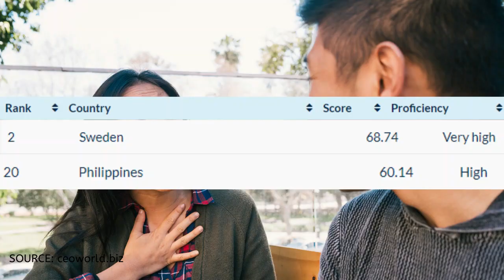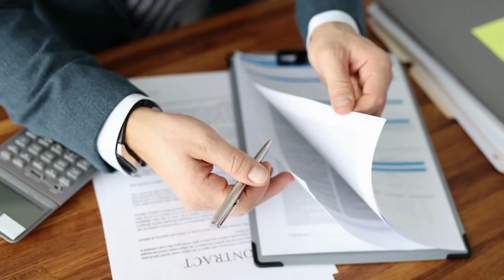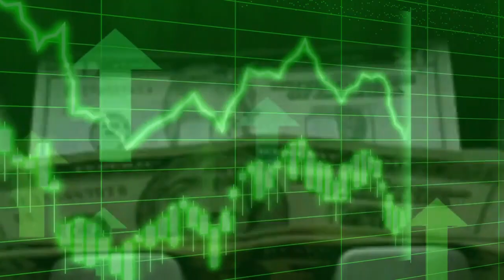You MUST Retire In Asia! Here Are Your Options (Copyright Free Content)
Best Retirement Country In Asia

You may be looking to settle down. Which leads us to today's question: Where is the best country to retire in Asia?

Here on the channel, we focus on South East Asia, which lists several different countries.As we know, the best country for an individual is a subjective experience. But let us first start with the visa. It is sometimes surprising to expats that not all countries provide retirement visas. The next category worth investigating is language. Singapore and the Philippines are notably the two best countries in Southeast Asia and are at the top globally for English speakers. However, one of the biggest considerations when investigating which is the best country to retire in Asia is the overall cost of living. Retirement visas are fairly inexpensive; however, expenses such as medical fees and insurance will need to be considered during retirement. Cambodia is one of the cheapest countries in Southeast Asia; however, its medical facilities haven't always been looked upon positively.

When choosing a country to retire in, it's always a good idea to look at the lifestyle and compare it with what you are ultimately looking for. Of course, you will find some very cost-effective ways of living across Asia; however, is it really in line with how you wish to spend your retirement?

So, with a few of these categories in mind, let us answer the ultimate question of which is the best country to retire in Asia?

 At this moment, the Philippines is the best country to retire in Asia. This is because the cost of living is fair compared to other Asian countries, the English level is incredible, and the general happiness of expats remains high.

Cambodia and Vietnam are some of the cheapest countries to live in Asia, though they offer a different lifestyle. Some expats say it is much easier to live in the Philippines than in other South east Asian countries.

But what about money? Well, if money is not a problem, Singapore would likely take our winning spot, Also Thailand would potentially be the winner if this was asked a few years ago. Still, many expats have started to leave Thailand and venture into more promising areas such as the Philippines over the years. One expat told me that the Philippines is what Thailand was like 30 years ago.

All of this is subjective, and it isn't easy to base facts on opinionated information; however, from the expats I have interviewed and my experience, it is clear that those who can retire long term in a country do so because they feel at home. Feeling at home is a sense of belongingness where you can get to know others, be part of the community, and build a life for yourself. This is possible in many countries in South East Asia; however, it is much easier in some countries than in others.

Introducing Owl of Asia's Exclusive Email Support Service

Scope:🦉  OOA will conduct comprehensive research on your query. This includes data, links to information, and personal 1-2-1 advice. The topic can include personal matters, advice, or professional queries.

How It Works:🦉 Once payment has been made, please email your full query to . The research process takes 2-3 business days on average (depending on the complexity of the query). Once checks have been made, OOA will send you an email with the findings and any additional information.

Price:🦉  $20 USD / £16 GBP / $29 AUD / $26 CAD. Please note: Complex queries with several research points may need to be requoted. If we are unable to help, a full refund will be actioned.